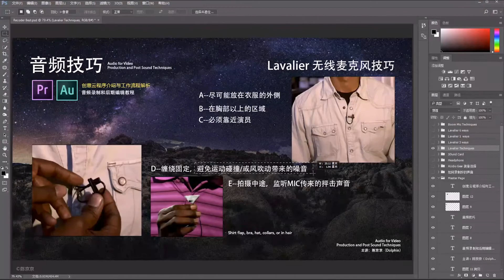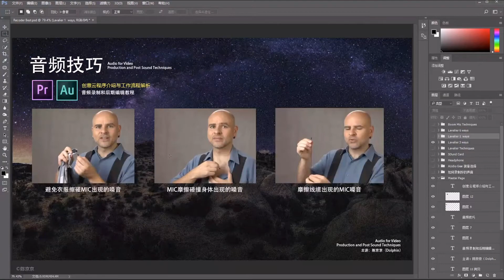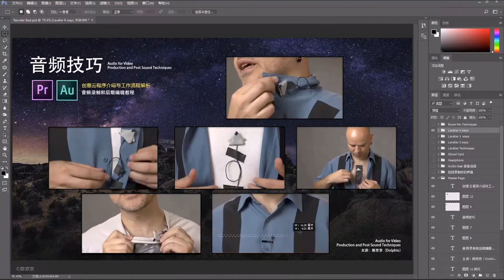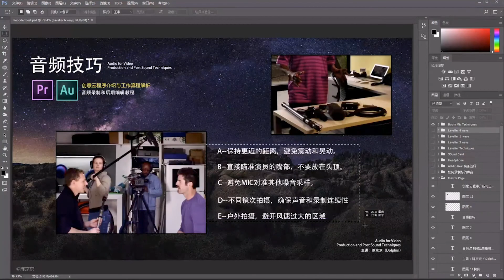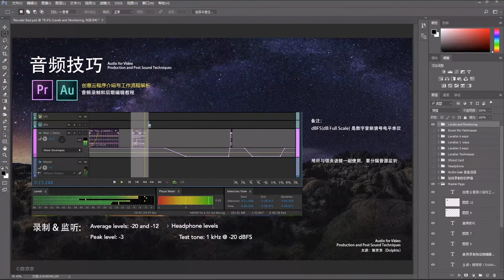AU CC VLOG拍摄领夹话筒与吊杆话筒设定技巧 麦克风使用技巧 视频拍摄音频处理 Audition cc教程 Adobe软件教学